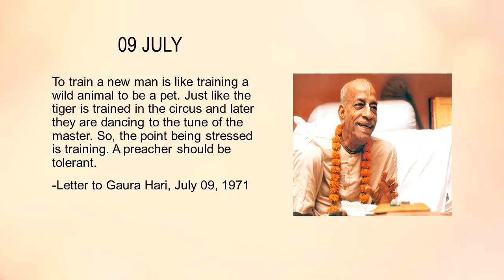What Srila Prabhupada Said - JULY 09